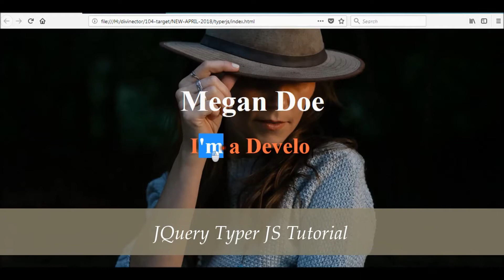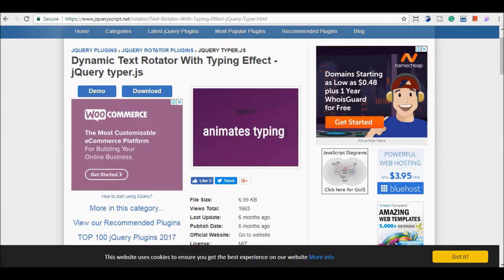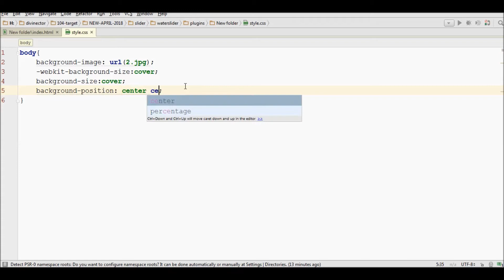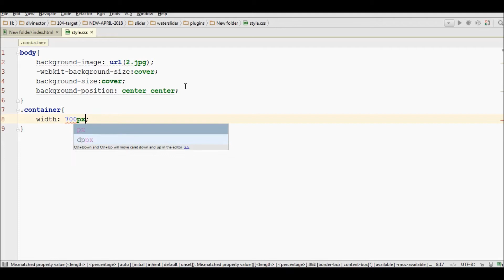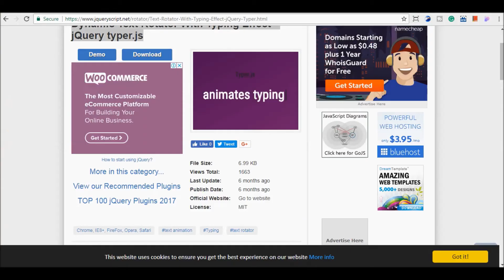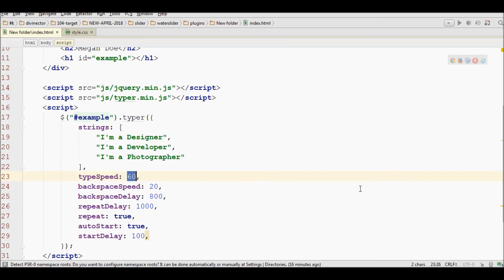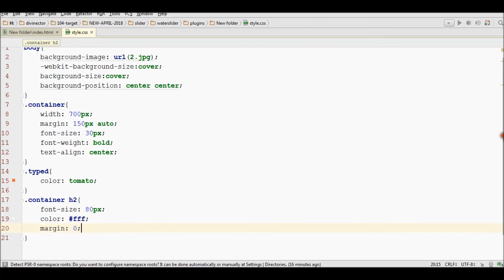JQuery Typer JS Tutorial | JQuery Plugin Tutorial | Tutorial for Beginners